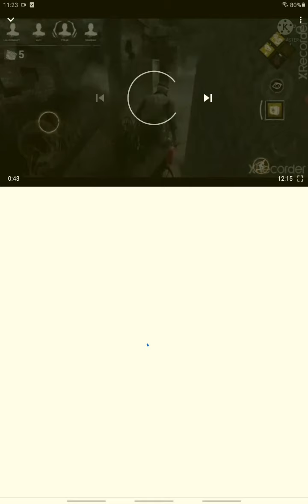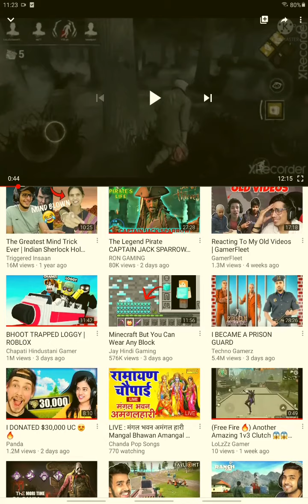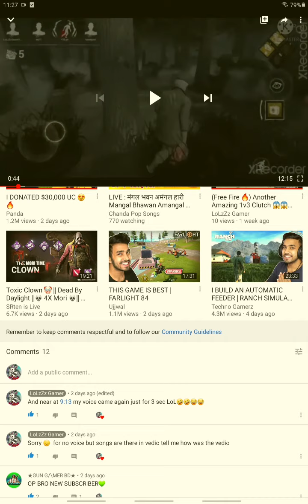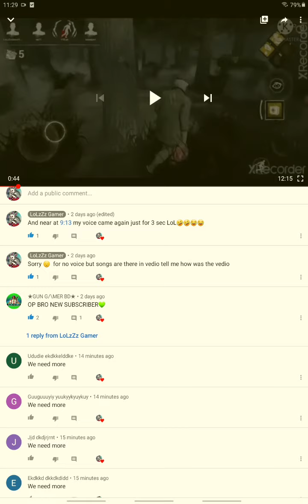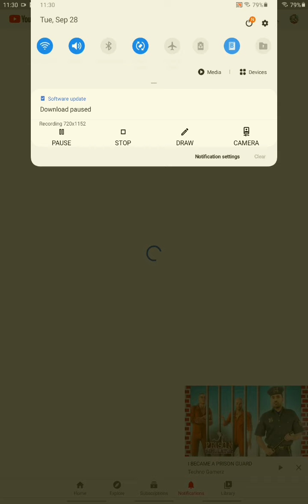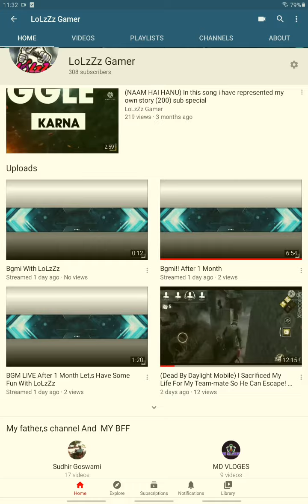Dead By Daylight Ummmmmm 🙄🙄+New Chanel Opening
support please 🙏 ❤ 💕 💙 guys